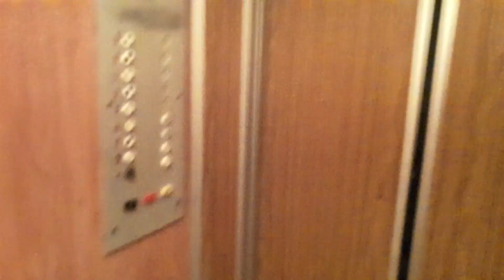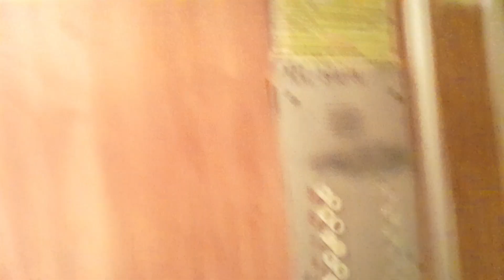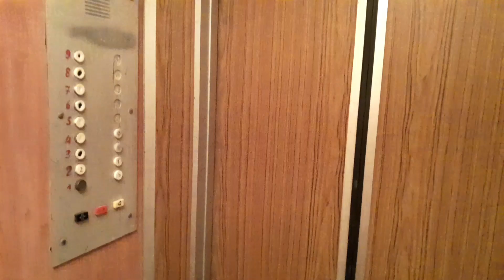Красивейший звук 4АН180🔥 | Лифт КМЗ ≈1990 г.в., V=1м/с, Q=320кг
город Тирасполь, ул. Свердлова, 80, подъезд 1.

Снято: 10.09.23